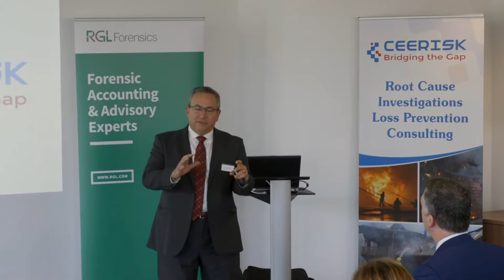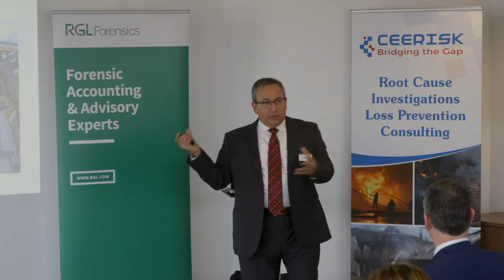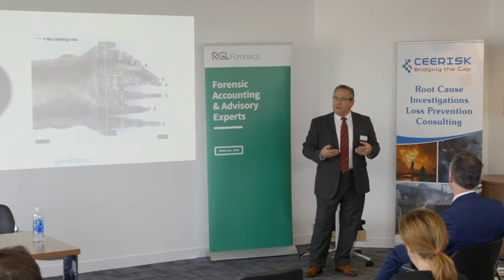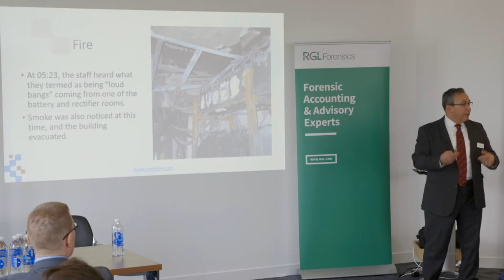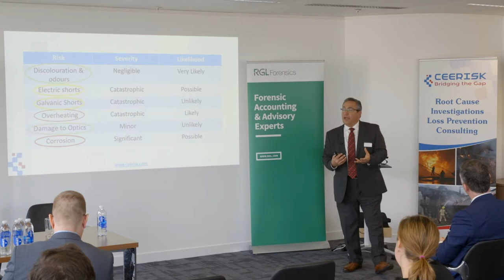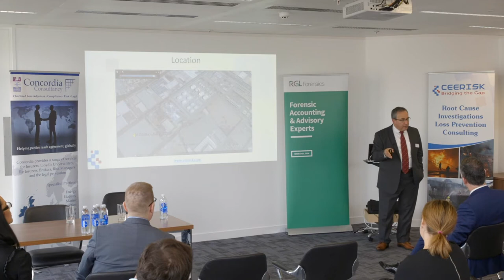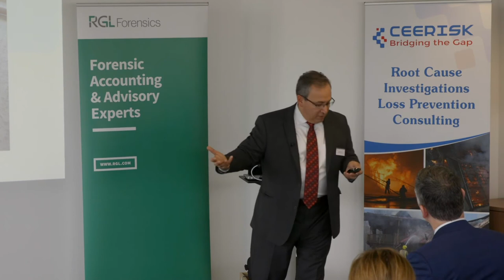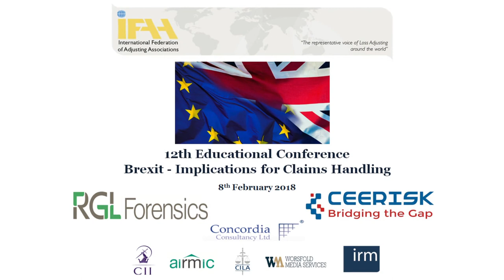Mamoon Alyah, Managing Director at CEERISK Consulting Ltd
The IFAA 12th Educational Conference
"Expert Investigations: Bridging the regulations gap across international borders"